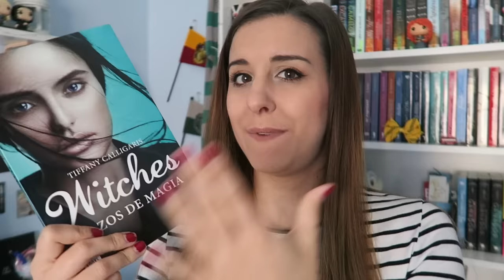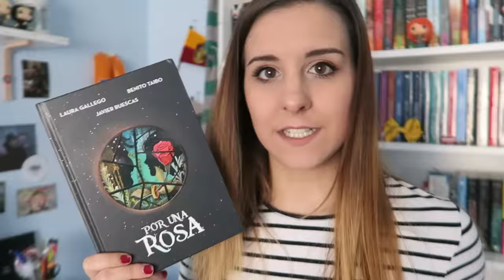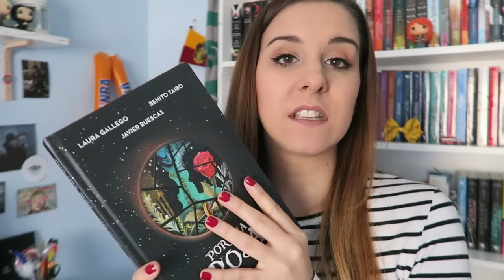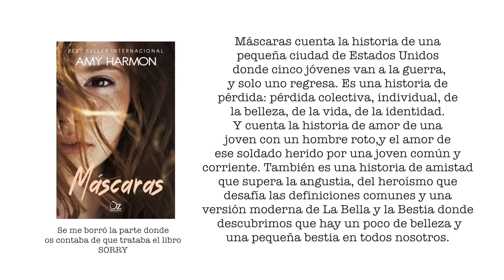WRAP UP FEBRERO '17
Hola! hoy os traigo el resumen de mis lecturas del mes de Febrero. Leí un total del 7 libros :) espero que os guste!
Besitoss!!!